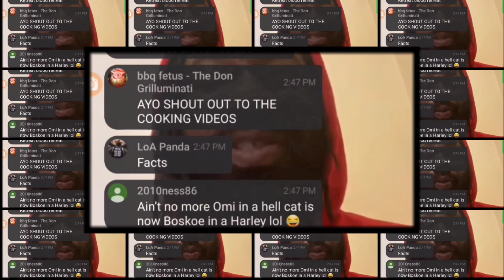Chill Type Beat | Mellow Type Beat "With You" | Mellow Chill Type Beat 2021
First Off Salute To All My Subscribers And My Supporters I Thank Yall Means Alot To Me Let's This Channel To A 1000 Subscribers For A Free Beat Give Away!!!